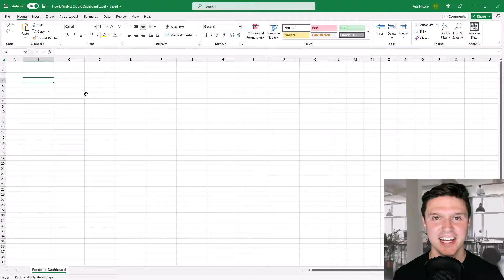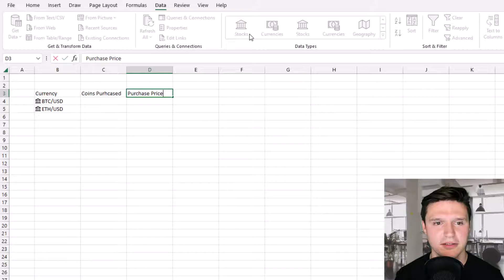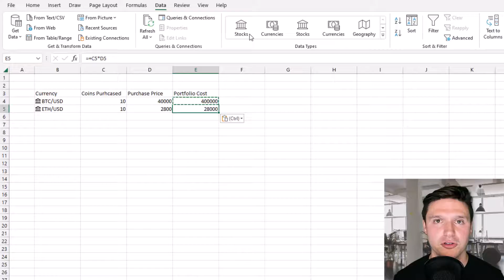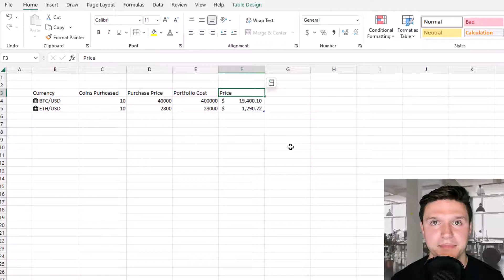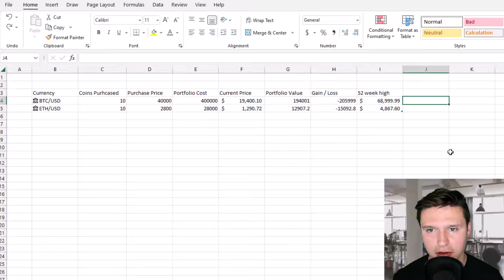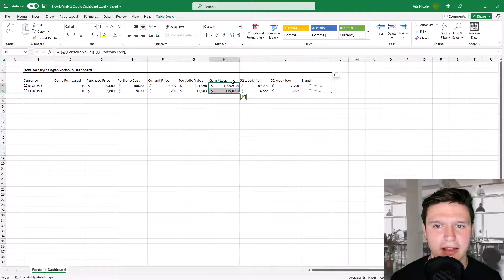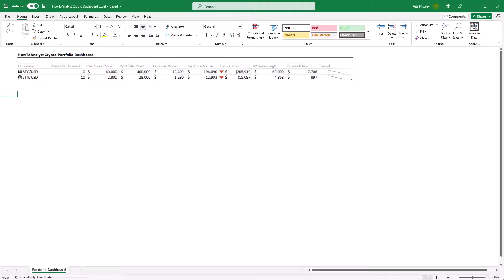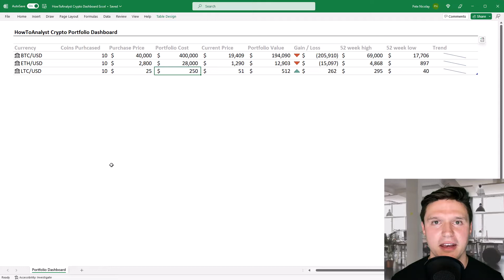How To Create A Crypto Portfolio Dashboard In Excel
This step by step tutorial shows you how to create a crypto portfolio dashboard in Excel. First, we enter your crypto purchase history. Then, we get price data for a portfolio of cryptocurrencies like bitcoin and ethereum. Then we apply formatting to increase the dashboard aesthetic and finish with how easy it is to refresh the crypto portfolio dashboard with the latest data and add new crypto currencies.

⌚️Timestamps
0:00 Intro
0:30 Crypto tickers
1:04 Purchase history
1:38 Excel table
2:00 Crypto prices
3:30 Sparklines (this section contains an error)
3:52 Dashboard formatting
6:02 New tickers

📚 Content that influenced this video:
Leila Gharani, Get Latest Stock Data in Excel & Create Your Own Stock Portfolio
[Article] The Spreadsheet Guru, How To Pull Cryptocurrency Prices In Excel